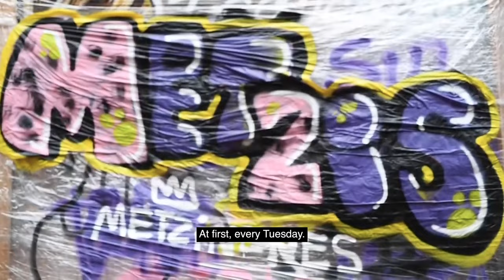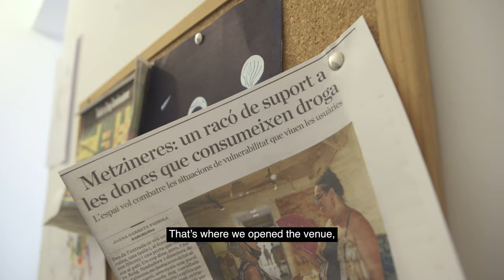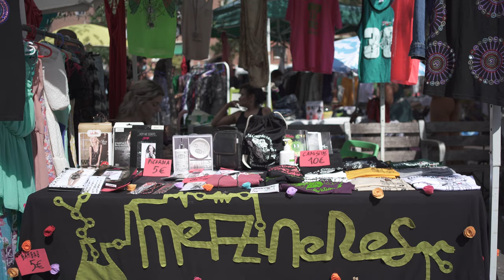METZINERES: Entornos de cobijo para mujeres que usan drogas sobreviviendo violencias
METZINERES is a peer-led organisation that organises communities of womxn who use drugs in Barcelona to provide safe environments for survivors of violence. They operate shelters to sleep in and wash clothes and safer spaces for consuming drugs, without the risk of infections and overdose deaths. They also offer psychosocial support for those who struggle with homelessness, mental health issues, and family problems, as well as putting on creative community activities, dance, yoga, cosmetics etc. to create a sense of community.

METZINERES is more than a service provider – they are a community, with more than 300 members. Half of them are homeless, 30% have been imprisoned before. In this video hear from members of the organisation and learn how they conduct this critically important and impressive work despite the environment of repressive drug policies and police repression.

This video was produced together by the Rights Reporter Foundation, INPUD and Metzineres..
Editing: István Gábor Takács